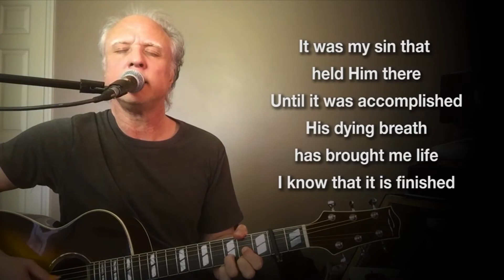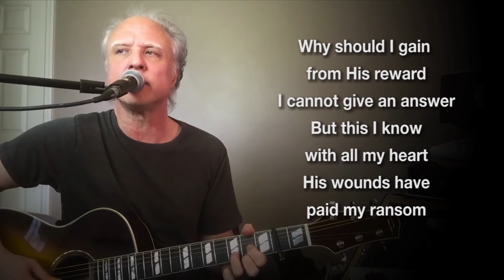How Deep The Father's Love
Created for crossroadsofthenations.org church (CCLI compliant)for our worship during the Covid19 epidemic, I hope these videos help many to worship.